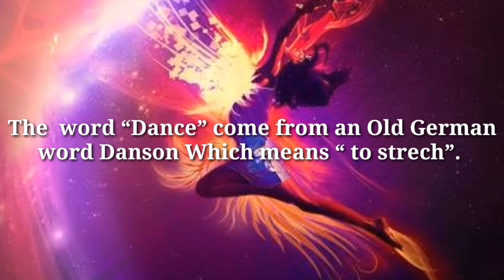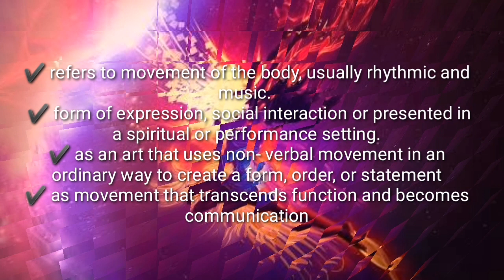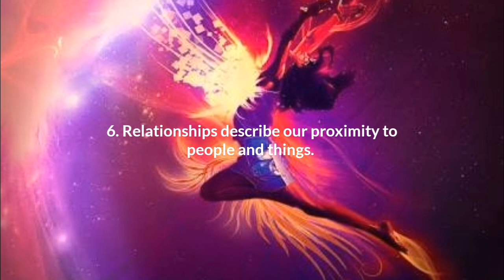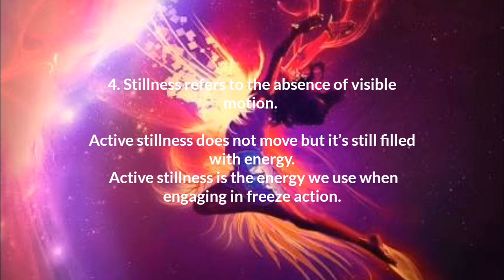Introduction to dance // Sample Video